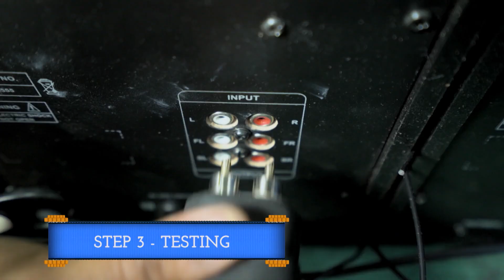Intex स्पीकर कैसे बनते हैं | How Intex Speakers Are Made | Discovery Plus India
क्या आपने कभी सोचा है कि एक म्यूजिक सिस्टम कैसे बनाया जाता है? आइए जानें |
                                                                                                            Discovery Plus India follows the journey of Intex Speakers at its manufacturing plant. This video covers all aspects of manufacturing from its assembly, product testing and even packaging. Watch this video to find out some interesting facts of this process only on Discovery Plus India.

From thrilling space explorations, to inspiring stories of the Indian armed forces, from adventures in the Amazon, to learning survival skills with Bear Grylls, from mastering the science of baking, to travelling to destinations unknown and more.